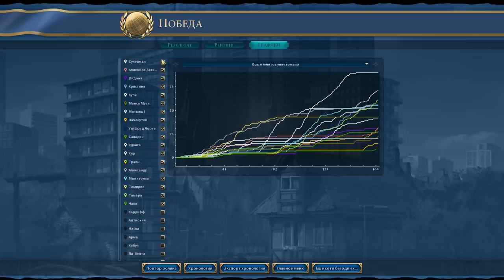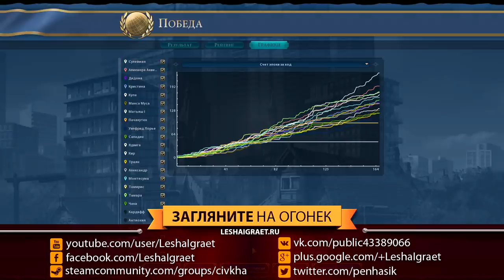Османская империя в Gathering Storm. Серия №14: "Польшу жалко". Sid Meier's Civilization VI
Начинаю знакомство с дополнением Gathering Storm с самого сложного - смогу ли я сразу победить компьютер на последнем уровне сложности? Первую партию я решил сыграть за Турцию по итогам вот этого голосования . Карта - огромная пангея на 18 наций. Сетевые игры, конечно, тоже будут, но чуть позже (надо же соперникам дать возможность тоже в игре разобраться).